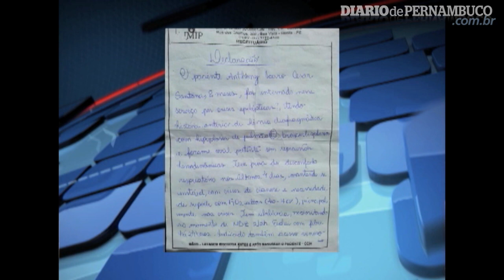Mãe de bebê internado no IMIP denuncia falta de estrutura do hospital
Reportagem: Mhatteus Sampaio/DP/D.A Press
Imagens: Anderson Morais/DP/D.A Press